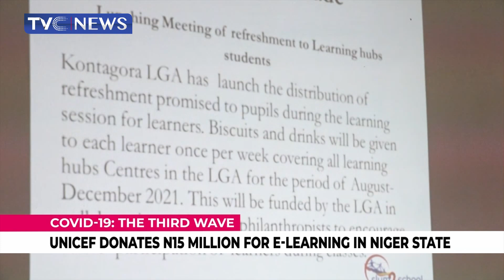UNICEF Donated N15 Million For E-Learning During Covid-19 Lockdown - Niger Govt.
The Niger State Ministry of Education says it received 15 million naira from UNICEF to fund e-learning during the Covid-19 lockdown.

This was made known in Minna at the launch of the UNICEF Back-To-School campaign.